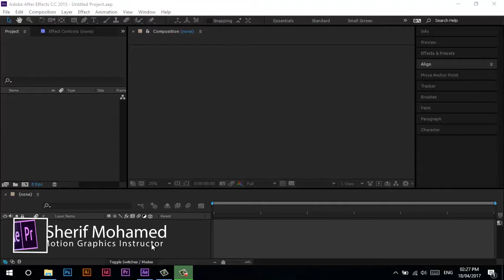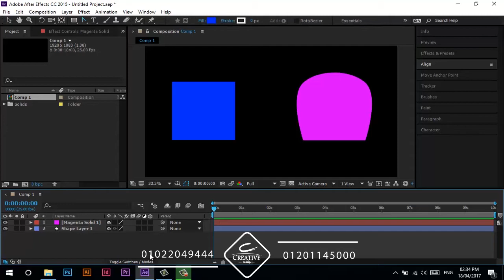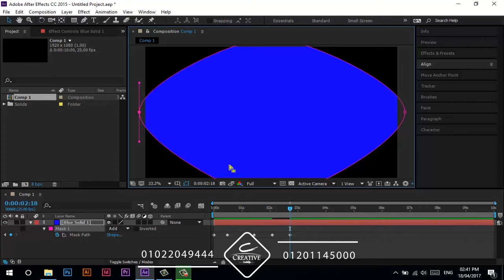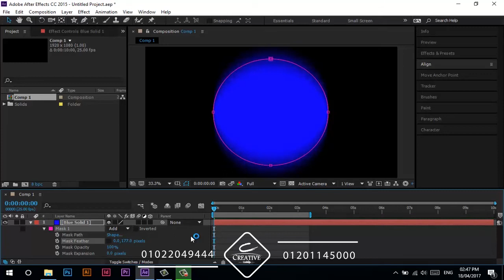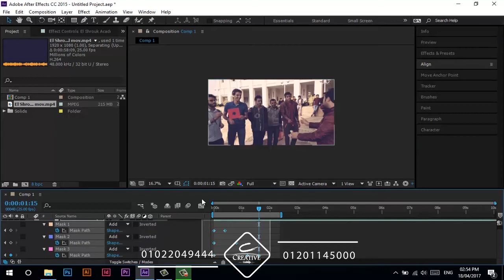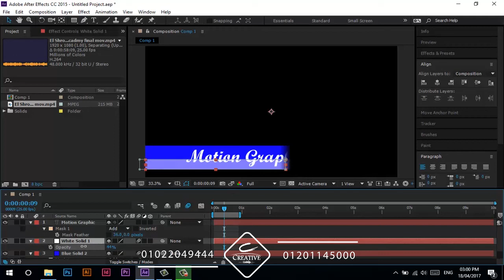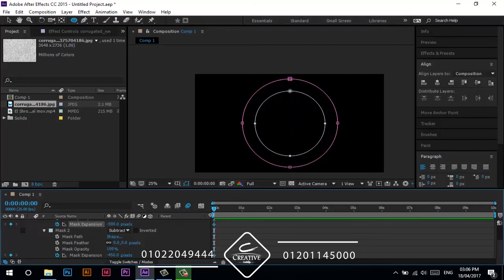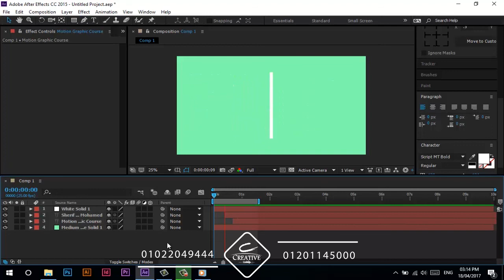Motion Graphics Eng / Sherif Mohamed Working with Mask Layers lecture 3